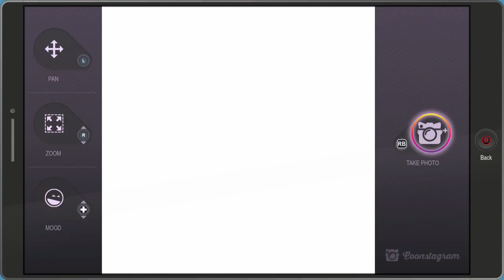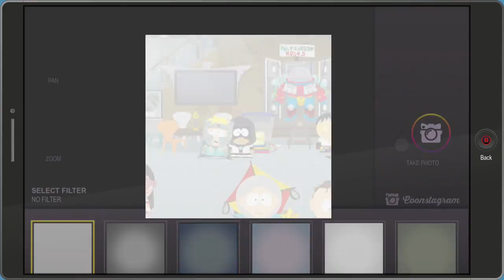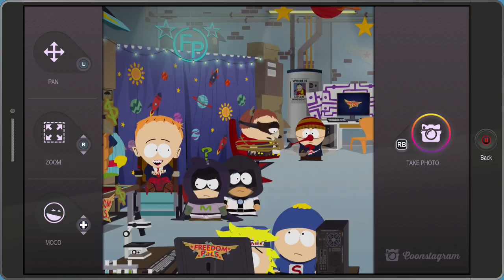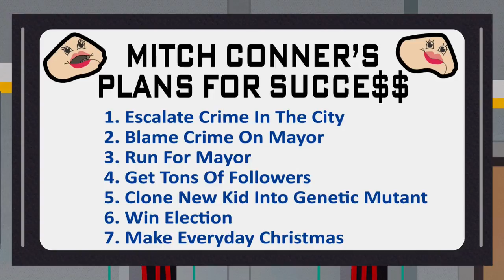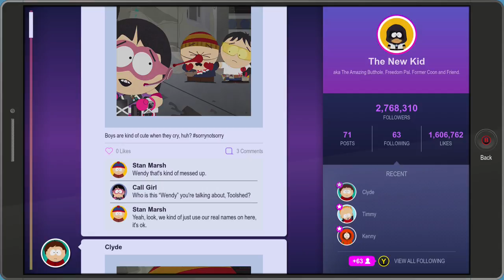BUTTS / South Park The Fractured but Whole: Ep. 21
Welcome to the world of South Park. Please do not watch this game unless you are of age. This games has warnings for people who have epilepsy. The game has dirty hummer and if you don't like it don't watch it. Please and thank you. Enjoy.